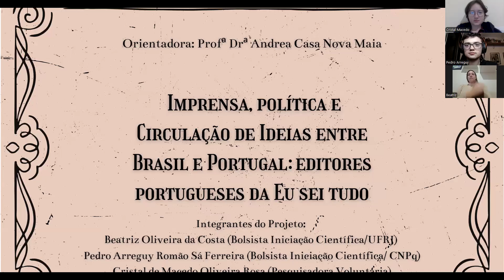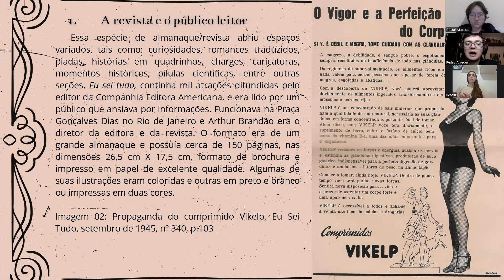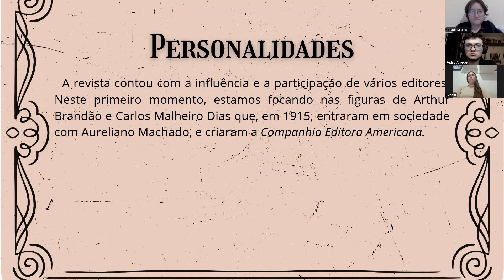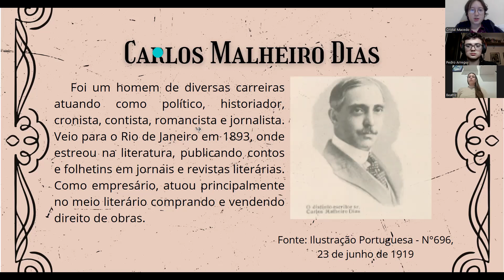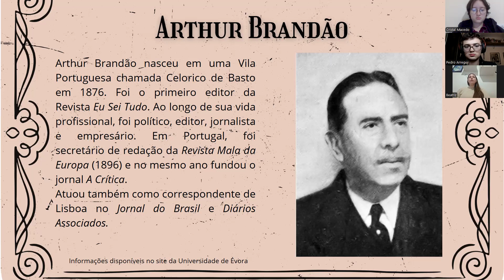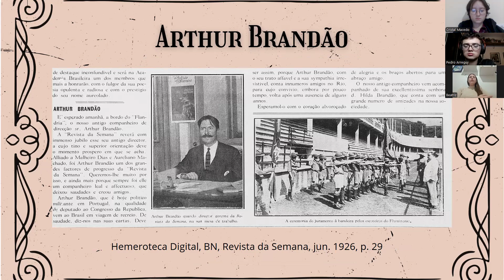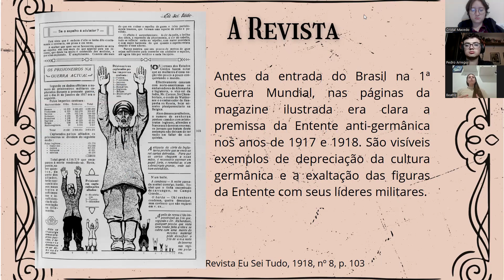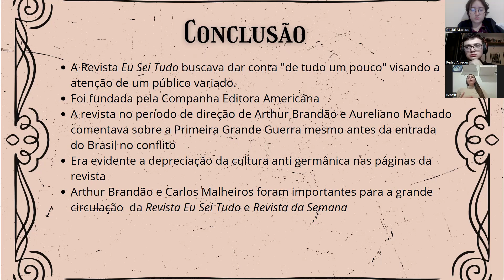Imprensa, politica e circulação de ideias entre Brasil e Portugal: editores portugueses da Eu Sei Tu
Autoria: Beatriz Oliveira da Costa, Cristal de Macedo Oliveira Rosa e Pedro Arreguy Romão Sá Ferreira (UFRJ). Orientação: Andréa Casa Nova Maia
Resumo:
A ideia é apresentar parte das pesquisas sobre os editores da Revista ilustrada Eu sei Tudo, destacando as relações entre os editores da revista brasileira e a Europa, no caso Portugal no Entreguerras. O trabalho faz parte do projeto História e Imagem em Eu Sei Tudo (Brasil) e Je sais Tout (França): sobre a circulação de ideias e cultura visual em duas revistas ilustradas no Entreguerras (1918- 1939) da Profª Drª Andrea Casa Nova Maia. A revista Eu Sei Tudo circulou entre os anos de 1917 a 1958. Era conhecida como “Magazine mensal illustrado”, e seu conteúdo era de cunho científico, literário, artístico e histórico. Vendida em todo país, inclusive no exterior. Nos ateremos às contribuições dos dois editores portugueses da revista: Carlos Malheiro Dias e Arthur Brandão. O primeiro começou, na segunda metade da década de 1890, a publicar em folhetins como A Notícia e A Cidade do Rio, enquanto o segundo teve uma carreira branda em diversas áreas como político, editor, jornalista e empresário. A partir da reflexão dos dois editores, procuraremos destacar entre ambos editores a circulação de ideias entre Portugal e Brasil no período Entreguerras nas páginas da Eu Sei Tudo.